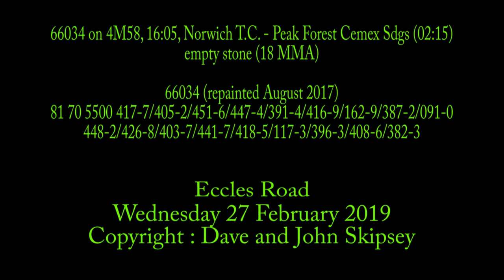66034 on 4M58, 16:05, Norwich T.C. - Peak Forest Cemex Sdgs (02:15)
66034 on 4M58, 16:05, Norwich T.C. - Peak Forest Cemex Sdgs (02:15) - empty stone (18 MMA)
Eccles Road